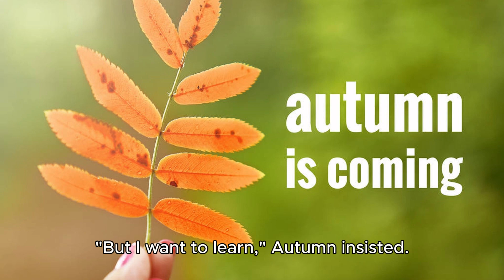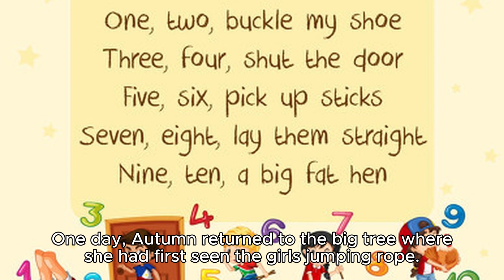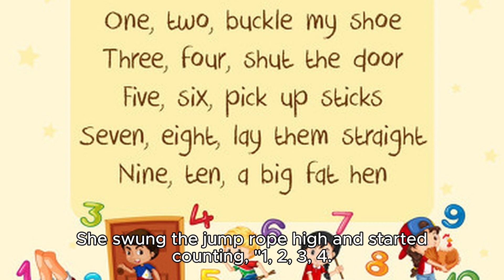story for kids - The Amazing Rabbit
Under the big tree, a few girls were happily jumping rope. The sounds of their laughter were like silver bells ringing and caught the attention of a little rabbit named Autumn. Autumn hid in the nearby bushes, secretly observing.

"Wow, that's great! They're jumping so well!" Autumn couldn't help but exclaim. The girls immediately stopped jumping and walked over to the bushes.

"Who's calling? Why won't they come out?" "Oh my, we're about to be discovered." Startled, Autumn hurriedly ran away. The girls only saw a white flash and couldn't see anything else.

"How strange! I wonder who it was?"

This little rabbit, named Autumn, rushed back home and gasped for breath as she told her rabbit mom, "Mom, I saw some girls jumping rope under the big tree."

"They were jumping rope?" "Yes, Mom, I want to learn how to jump rope too." "You want to learn to jump rope?" Rabbit mom laughed, "Child, don't be silly; no rabbit jumps rope."

"But I want to learn," Autumn insisted.

From then on, Autumn went to watch the girls jumping rope every day. She paid close attention to their movements and memorized them all. However, watching alone wouldn't be enough; she needed to practice. One day, Autumn dressed up like a human child and walked into a small shop.

"Excuse me, do you have any jump ropes?" Autumn asked the kind old lady sitting behind the counter in a soft voice.

"Jump ropes, you say?" The old lady asked warmly, and she even raised her hands and demonstrated a jump rope motion. "You mean jump ropes like this?"

"Yes, exactly, do you have any?" "I'm sorry, we don't have any," the old lady said, shaking her head and opening her palms in a sorry manner.

"None?" Autumn sighed softly and left the store. "Please wait, this one belongs to my granddaughter, but I'll give it to you," the old lady said, coming out with a jump rope in her hands. "You're giving it to me? Is that really true? Thank you so much!" Autumn exclaimed and bowed gratefully to the old lady.

Autumn practiced jumping rope diligently. At first, she couldn't get it right and often stumbled and fell. Other young rabbits teased her, saying, "What a funny rabbit!"

"Keep it up, Autumn," her mom, who initially disagreed with her practicing, encouraged her. Her mom's words filled Autumn with confidence, and she practiced even harder.

Finally, Autumn learned how to jump rope and could do it continuously for dozens of jumps. The young rabbits who once laughed at her now looked on in amazement.

One day, Autumn returned to the big tree where she had first seen the girls jumping rope. She swung the jump rope high and started counting, "1, 2, 3, 4..." When she reached 100, applause erupted from behind the tree. It was the girls who had come to jump rope and were astonished to see a rabbit jumping so well. Suddenly, one of the little girls exclaimed, "That's my jump rope! How come Grandma gave it to a rabbit?" "That's right, we're so glad to see you!" Autumn bowed to the little girl and smiled with her red lips stretched wide.

"1, 2, 3, 4, 5..." Under the big tree, Autumn and the girls happily jumped rope together.